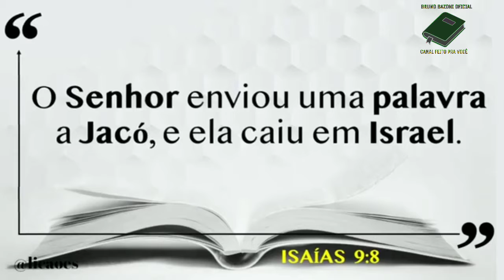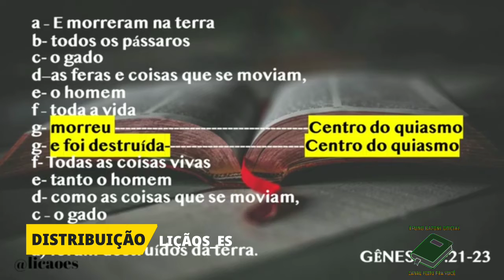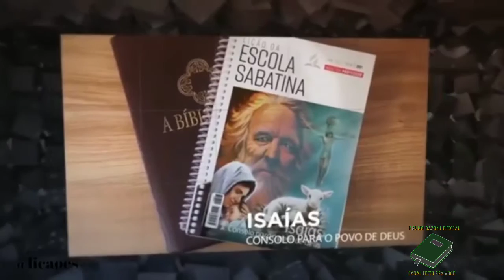LIÇÃO 05 - 26/01/2021 - TERÇA-FEIRA | ESCOLA SABATINA